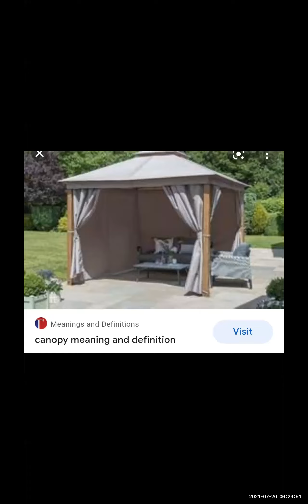Dhammapada 116 in Marathi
Story of Eksattakaa